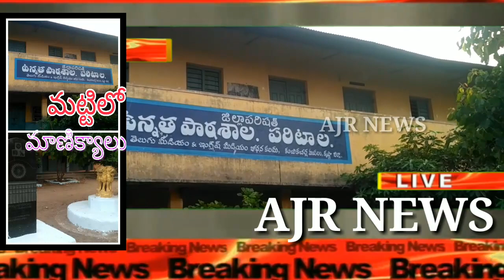కృష్ణా జిల్లా కంచికచర్ల పరిటాల లో మట్టిలో మాణిక్యాలు ..AJR NEWS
కృష్ణా జిల్లా కంచికచర్ల మండలం పరిటాల లో ఆణిముత్యాలు ఒకప్పుడు పరిటాల రాజధానిలో విరాజిల్లింది వజ్రాలు వైడూర్యాలు మణులు మాణిక్యాలు తో విలసిల్లింది ఇప్పుడు ఏమీ లేకపోవచ్చు కానీ మట్టిలోమాణిక్యం లాంటి విద్యార్థులు ఉన్నారు కంచికచర్ల మండలం లో 7 జడ్.పి.హెచ్.ఎస్ స్కూల్లో ఉండగా పరిటాల జడ్పీ హైస్కూల్ 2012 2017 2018 విద్యాసంస్థలు పదవతరగతి ఫలితాలు లో  ten by ten సాధిస్తూ వస్తోంది 4 సంవత్సరాల నుండి నూటికి నూరుశాతం ఉత్తీర్ణత సాధిస్తేన్న విద్యార్థులు విద్య అనేది ఎవరి సొత్తు కాదు అని నిరూపిస్తున్న పరిటాల విద్యార్థులు నిరుపేద కుటుంబంలో పుట్టి చాలి చాలక కడుపు నింపుకునీ ఉండి లేని సౌకర్యాలతో ఉన్నదాంట్లోనే తింటూ ఉంటే ఉపాధ్యాయులు చెప్పిన తు.చ తప్పకుండా చదువుని ఇష్టంగా  చదువుకుంటూ ప్రభుత్వ వారిస్తున్న పుస్తకాలను తీసుకుని మధ్యాహ్నం భోజనం స్కూల్లోనే తింటూ నూటికి నూరుశాతం మార్కులు సాధిస్తున్న మట్టిలో మాణిక్యాలు 2012లో గోనే పల్లి గోపి 2017లో ఎండి మెహర్ను సా 2018లో sd సల్మా ఇంకా మరిన్ని విద్యార్థులకు ప్రభుత్వ పాఠశాలల్లో మంచి సౌకర్యాలను కల్పించాలని విద్యార్థుల తల్లిదండ్రులు ఉపాధ్యాయులు ప్రధానోపాధ్యాయులు కోరుకుంటున్నారు